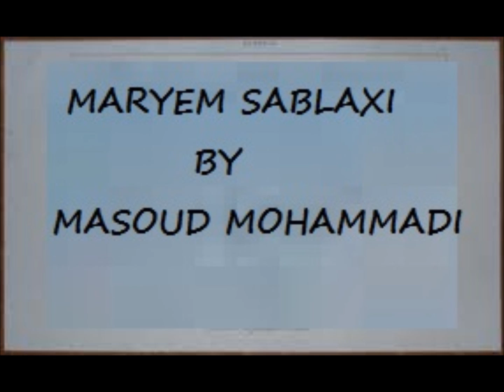Masoud Mohammadi - Maryem Sablaxi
Kurdish Music By Masoud Mohammadi